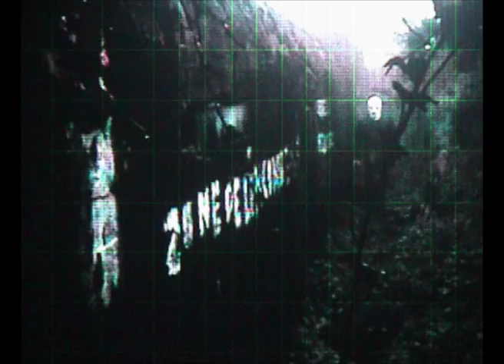Surveillance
Une vidéo de Raphaël Lorand
avec Jérome Éliès
Cap Frehel Land.Coordonnées : N 48°36'38.9'' W 2°28'41.8''